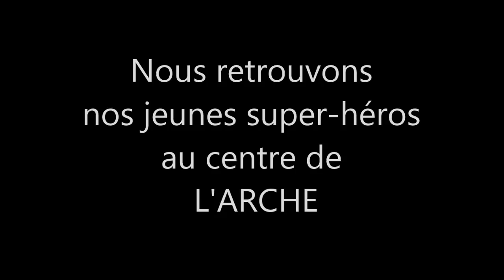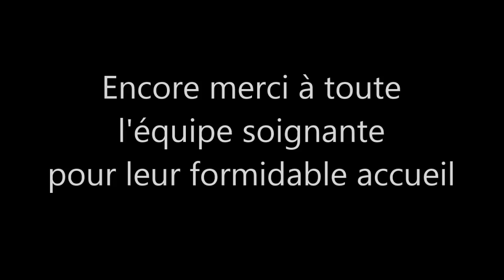Les Super-héros de la Vraie Vie en visite à L'ARCHE le 5 février 2015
Le centre de rééducation de L'ARCHE accueil les enfants malades ou accidentés pour des thérapies souvent difficiles.
Nous visitons régulièrement ces jeunes super-héros de la vraie vie pour leurs transmettre un message de courage et de combativité afin de mieux lutter contre le mal qui les rongent.
A chaque visite nous partageons des moments inoubliables.